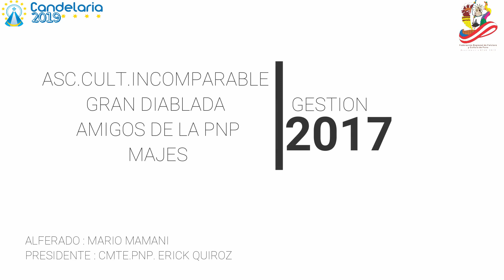Incomparable Gran Diablada Amigos de la PNP-MAJES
5 Años de la Asc.Cult.Incomparable Gran Diablada Amigos de la PNP-MAJES ..
Venerando con fe y devoción a la santísima virgen  Maria de la Candelaria .
Dos veces CAMPEON DE CAMPEONES ... (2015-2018) en la festividad VIRGEN DE LA CANDELARIA